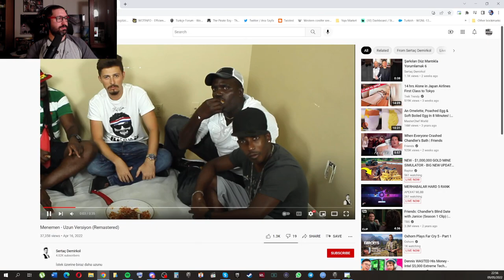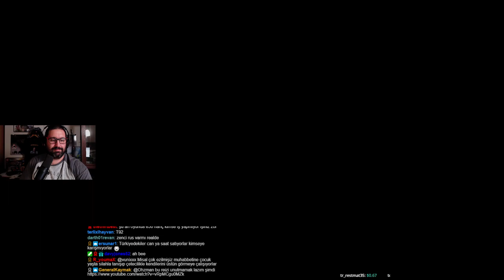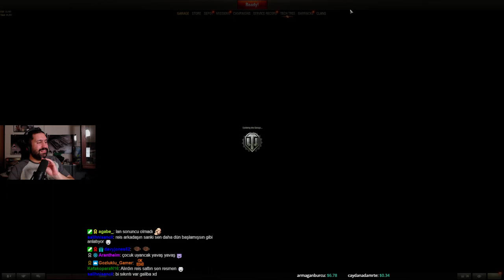Yardırcanlar Postası 09.05.22